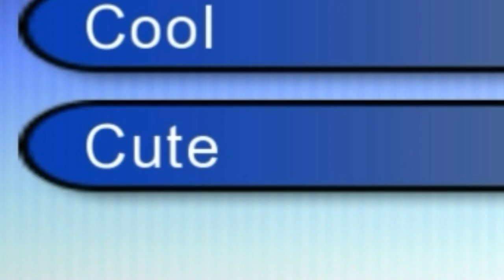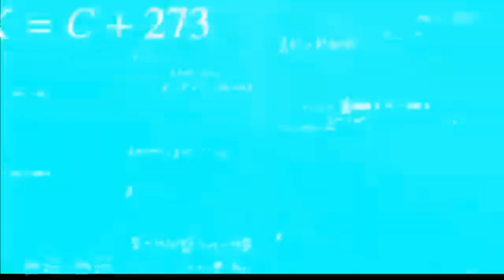Os Presentes das Barracas 🎁🎅"Trade Gifts" - Graal Online Classic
eai pessoal, boa sorte nas trocas de presente espero que consigam muitos ksks, recentemente ru consegu a abilidade especial do youtube,¿°○  mas ainda não coloquei, já troquei muito presente nem sei como deu tudo isso, fora alguns que eu já tinha que não pretendo abrir ksks, estou ccom 144 eu acho, menos 6 que são os que eu já tinha, as coisas estão melhorando recentemente nada de ruim aconteceu, mas não mudou muita coisa, acredita que uma garota que comprar um colar de pato e me mandar de presente de natal ? kkkk🎁🎅 Dan, espero que minha montaria seja aceita, séria top ela no jogo, fiz muitos exercicios esses dias kk, fiquei inspirado 😎 e meu corpo dou por 4 dias depois disso kkkkokk, terminei demon Slayer a sgunda temporada demorou pra eu terminar,  estou no ep 850 one piece, acho que termino esse ano, quem sabe, espero que tenham gostado e você que ler esses diarios malucos kk você é pior que eu, todo video coloco algo aqui, a é mesmo, o Brasil ganhou de 4x1 no ultimo jogo, até Neymar fez gol eu acho, odeio futebol mas quem sabe o Brasil leva esse ano? ksks improvavel bye